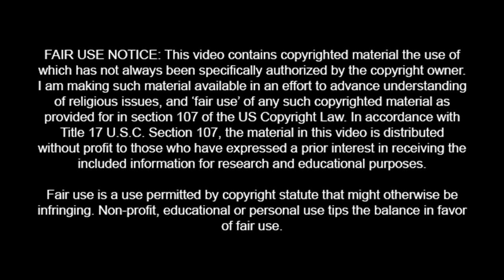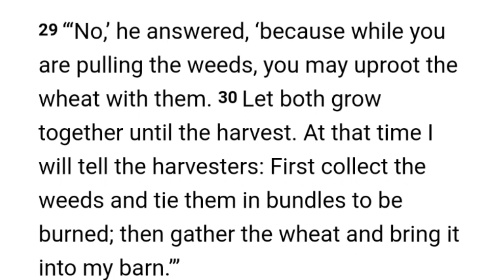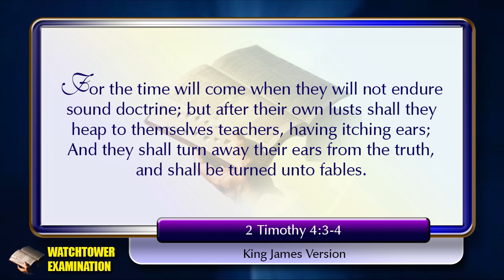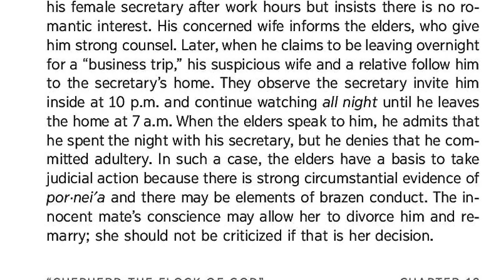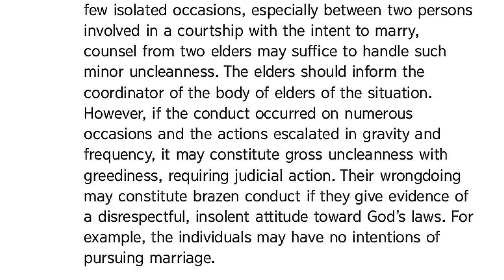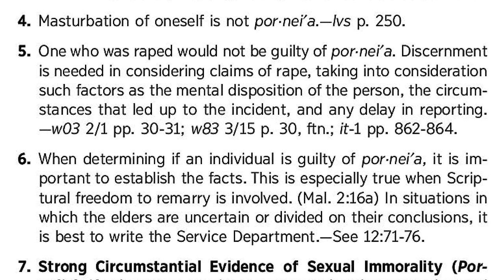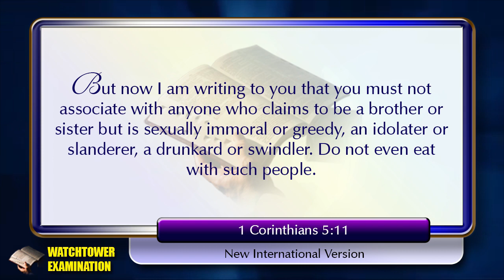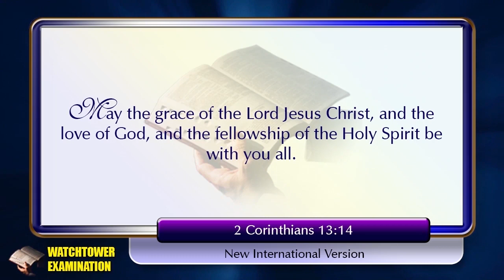666 - Watchtower Going Too Far (Part 1) - Please Get Out of Their Rooms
Sometimes unfortunate outcomes are the result of good intentions. It may appear a good intention, to Jehovah's Witnesses for the leadership of the organization to weed out bad apples and keep the organization pure. But dangers can be realized as the Scriptures warned.

In it's effort to keep members and the organization pure, the Watchtower has gone way too far - way too personal.

Video with clip of elder in "shepherding call"
Remember the Wife of Lot - Part 2